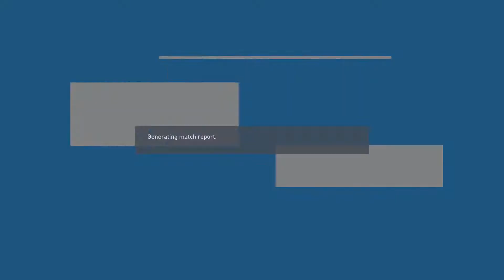FIFA 22 PC Gameplay - Volta - Playing against the Legends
Playing FIFA22 Volta Mode on PC